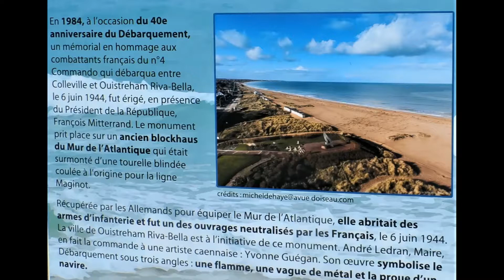normandieavecson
La Normandie et les plages du débarquement quelques jours avant la visite des présidents  Macron et Trump ,
Le bateau  Hermione était à quai .